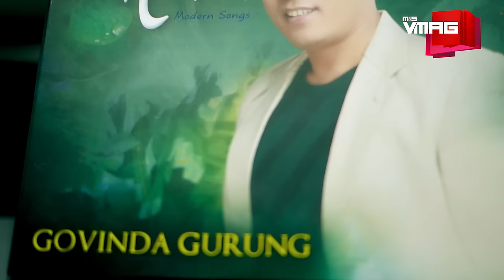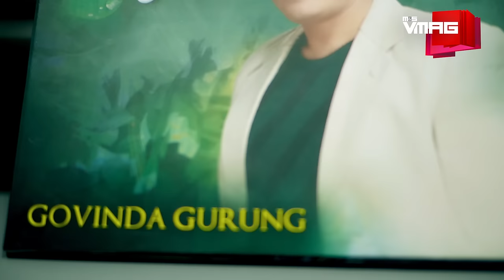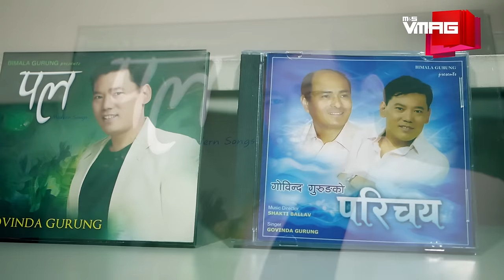GOVINDA GURUNG INTERVIEW | THE PRAGMATIC PATH TO THE TOP | M&S INSPIRE | M&S VMAG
From humble beginnings to the top of the banking world--the story of Deputy Chief Executive Officer at Civil Bank Govinda Gurung reveals the underlying truth of any success story: that hard work increases the probability of serendipity.

TEAM VMAG:

VIDEO TEAM
Executive Producer

Producer
Gaurav Pote

Editors
Jitendra Shrestha
Krishna Aslami Magar
Manjit Lama

Camerapersons
Niroj Shrestha
Tenzin Choenyi Lama
Bijay Koju

Presenter
Oshin Sitaula

EDITORIAL TEAM
Editor
Tiku Gauchan

Team
Gaurav Pote

Design
MP Marasini

Photographer
Laxmi Prasad Ngakhusi
Nirnit Tandukar

Business Head
Saurabh Pahari

Business Executive
Priya Bhandari

Marketing Executive
Jamuna Khadgi

NOTE:
Reuse of our video contents is allowed on a condition that we are provided due credits as well as our partners' and our brands, trademarks and logos are made clearly and wholly visible.